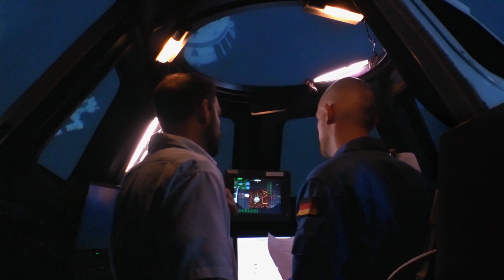Cosmic Encounters: Ready for Take-off Special Episode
Become a witness of Alexander Gersts Cosmic adventure to space!

Everything around this cosmic mission begun in Houston, Texas, at the Johnson Space Center. We will follow around young german astronaut Alexander Gerst, who became the third german to travel to the international space station. For his cosmic adventure he has to complete the worlds' most exclusive training program.
First of all he completes a survival training at the NASA virtual reality lab. There, he gets confronted with an astronauts worst nightmare - to lose hold of the cosmic space station.
Alexander Gerst will fly to the ISS in 2014 along with US-Astronaut Reid Weiseman.

"Cosmic Encounters” tells one of mankind’s oldest dreams: to explore what is beyond our planet. For the first time in TV history a documentary has been filmed in 3D in space by the astronauts of the International Space Station. It is a tribute to the many scientists who made the dream of conquering space come true. Our guides on this voyage are the astronauts André Kuipers, who filmed on board, and Alexander Gerst, whose demanding training for the 2014 mission is recorded at the Johnson Space Center.